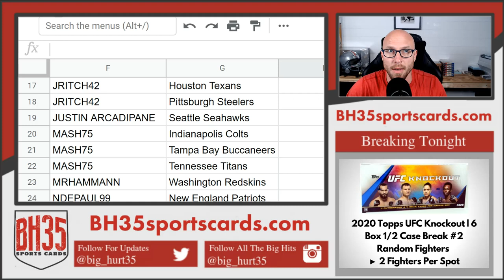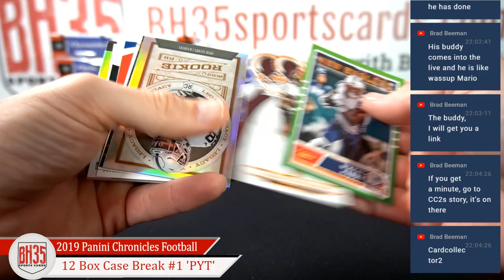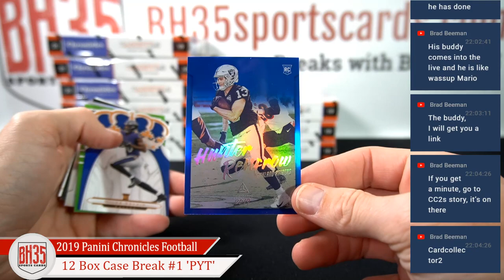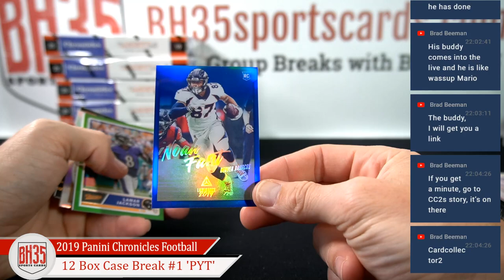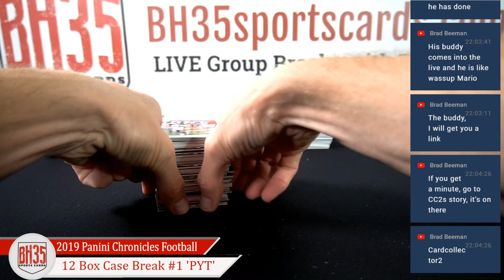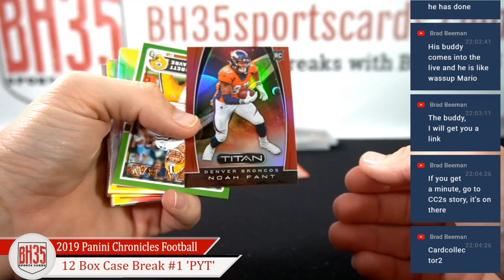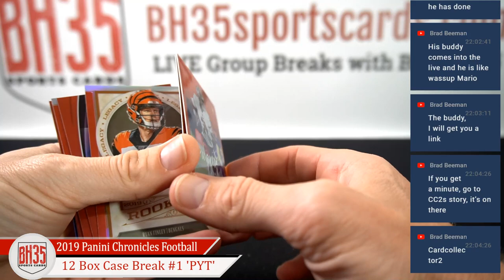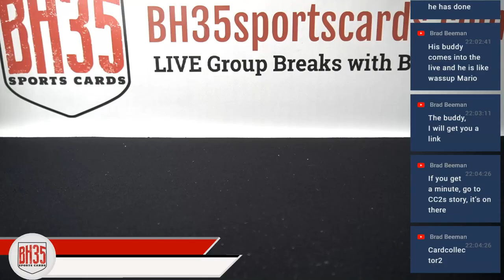2019 Panini Chronicles Football | 12 Box Case Break #1 Pick Your Teams